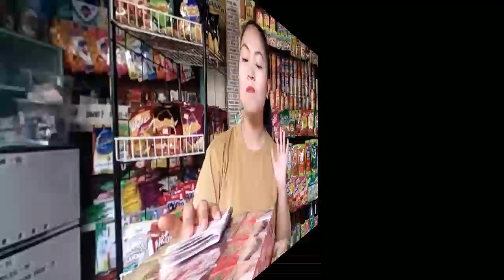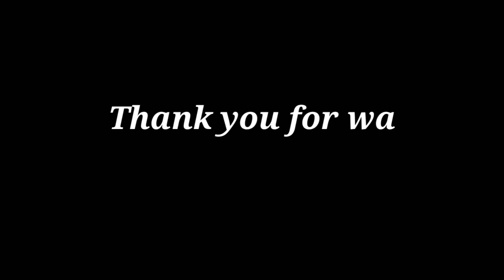JTI CIGARETTES HAUL & PRICE UPDATE(JTI DAY) + FREEBIES NA GIN/BAGONG TRAPAL PANANGGA SA INIT AT ULAN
June 15,2022